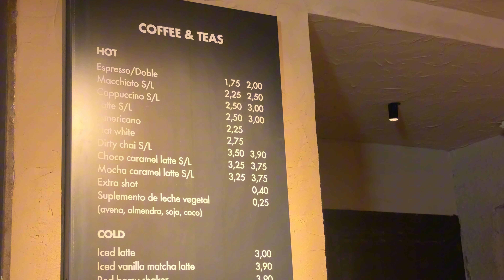empiezo SEGUNDO de BACH ARTÍSTICO | artes, miedo y ansiedad jisjis